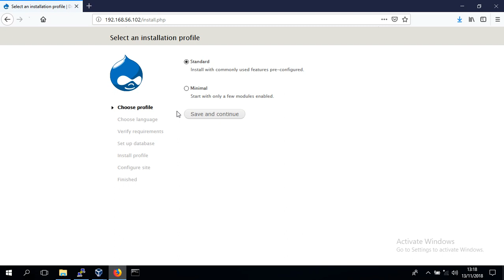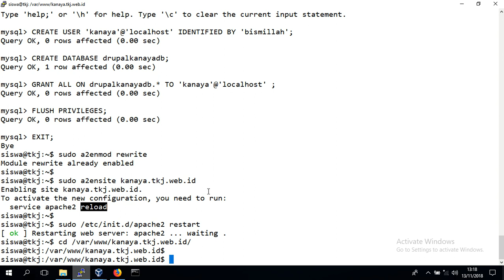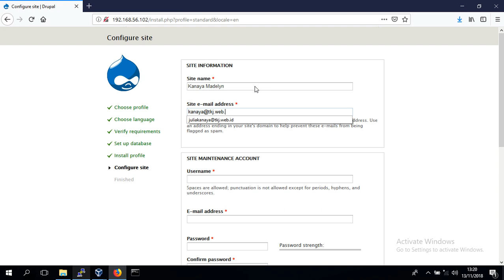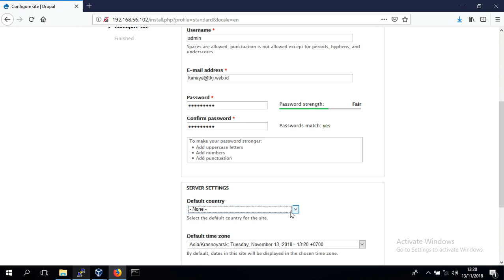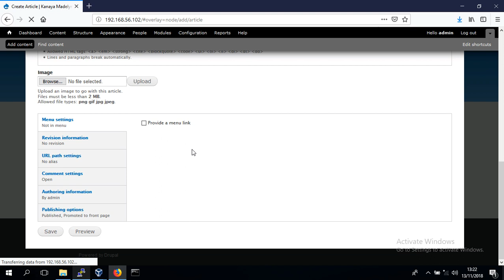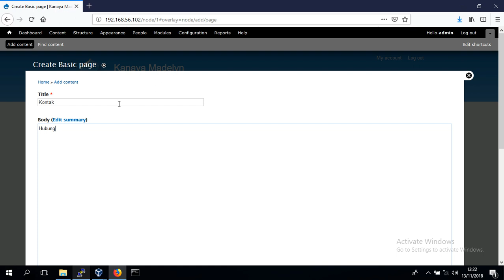Drupal 7 - Debian 7.8 - Part 05 - Drupal Web Installer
Enabling rewrite Apache module.

Activating new site.

Installing Drupal through its web installer.